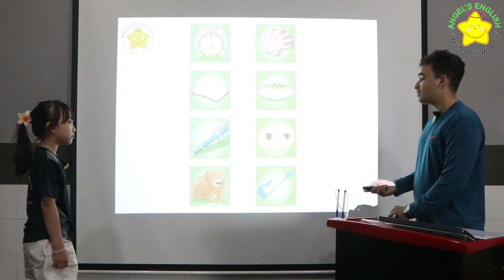Julie AE18 - Bài kiểm tra nói quý III, 2024